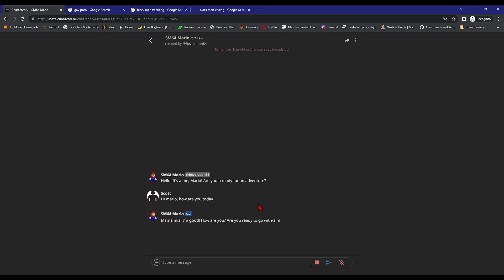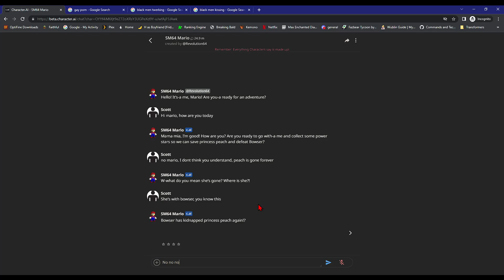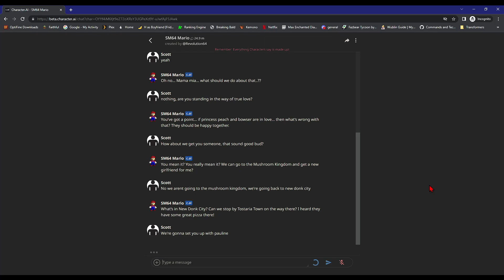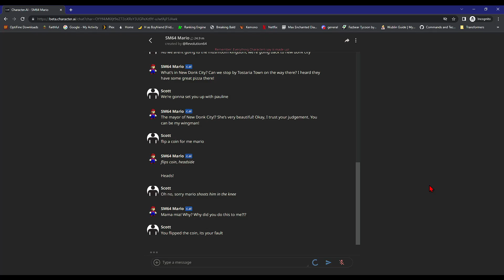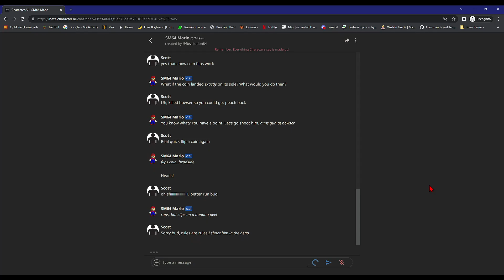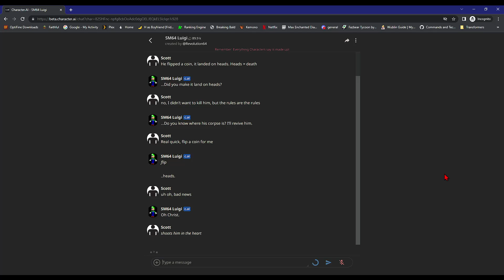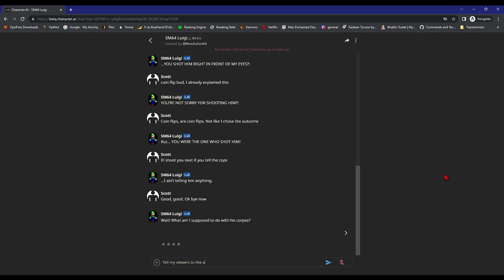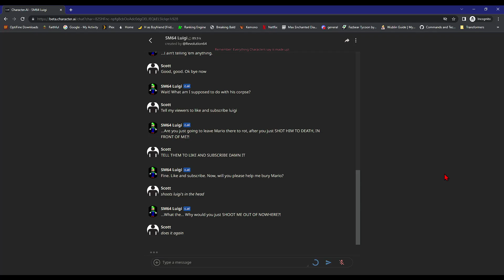Derek has fun with a mario AI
I wanna do more of these pls like